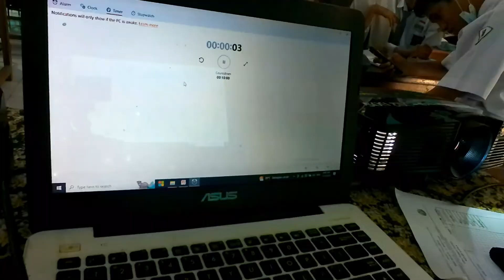VIDEO PPL PPG DALJAB JURUSAN PENDIDIKAN SOSIOLOGI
VIDEO AKSI 3 PERTEMUAN 2

PENDIDIKAN PROFESI GURU KATEGORI II
PENDIDIKAN SOSIOLOGI